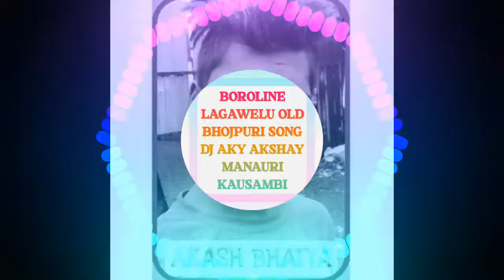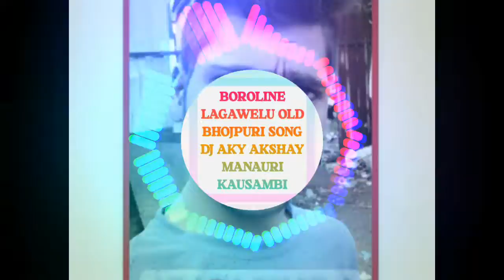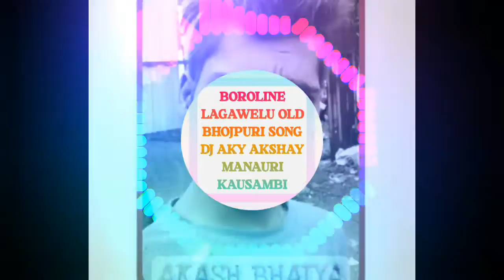BOROLINE LAGAWELU OLD BHOJPURI SONG DJ AKY AKSHAY MANAURI KAUSAMBI